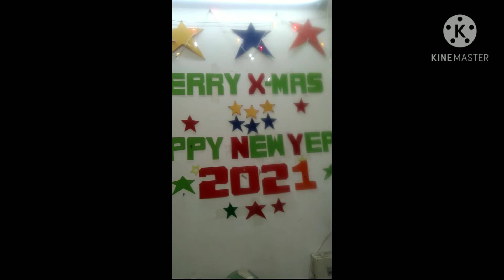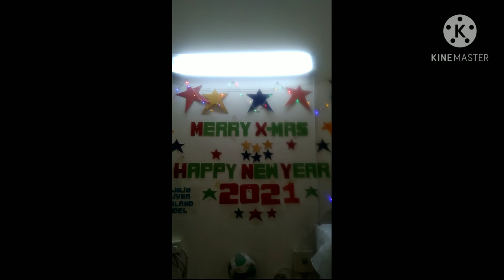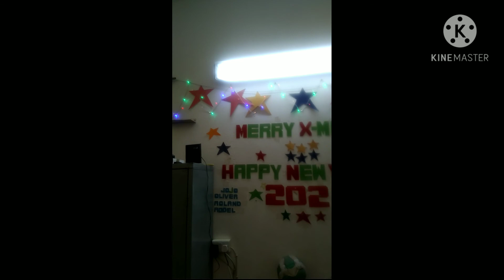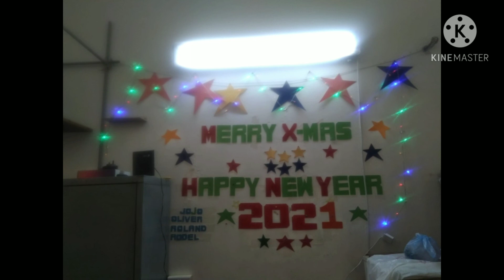Christmas lights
merry Christmas 🎄